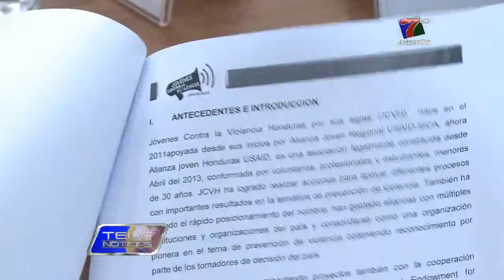Jovenes implementaran campaña contra la violencia